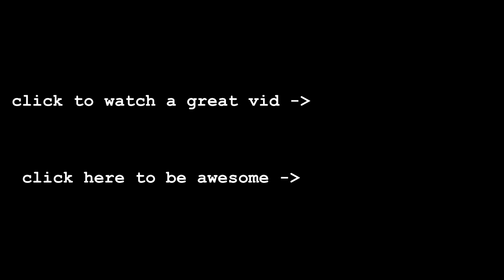FAKE BASE SAND TRAP *SUPER OP*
FAKE BASE SAND TRAP *SUPER OP* In Minecraft HCF

Store (Code: CASTR for a free Mortal Rank)
Discord (JOIN FOR LUNAR COSMETICS)